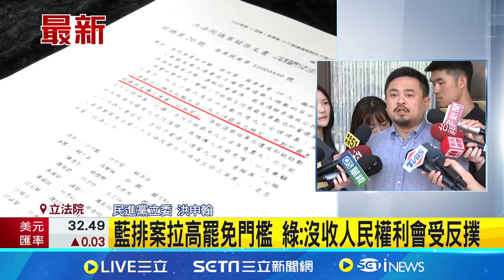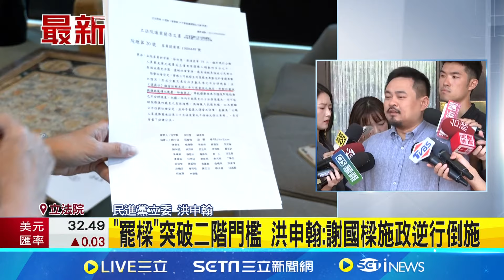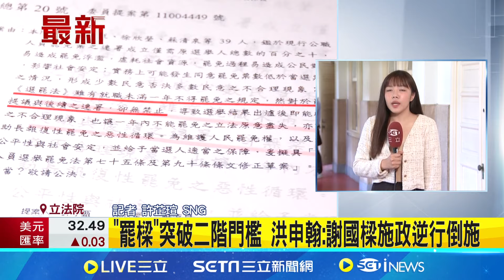藍拚拉高罷免門檻！週三開公聽會.週四逐條審查 柯建銘 批修選罷法"白恐全滅" 柯:確定綠不會被罷? │94看新聞